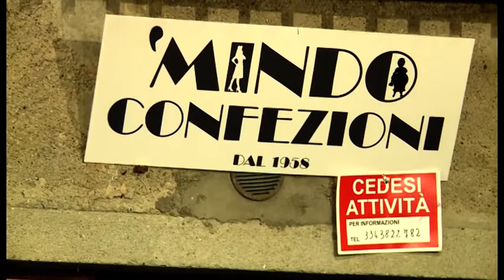Ci Amazzon, a Tovaglia a Quadri i colossi del web e la scomparsa dei negozi tradizionali